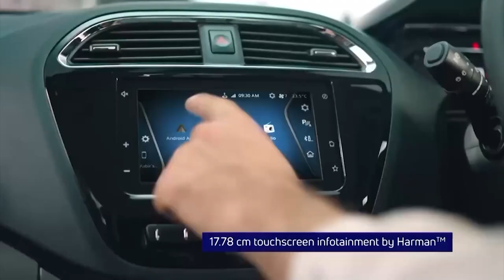SHEPTIENG U DR KHARLUKHI BA KA JINGPYNIAPHER JAIDBYNRIEW IOH KA PYNKYLLA IA KA MEGHALAYA SHA KA UT